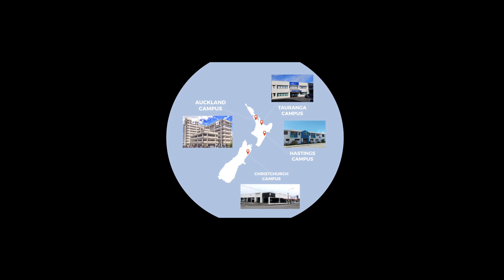Gerson Marcus - Hospitality Management Level 5 - Ntec New Zealand - English